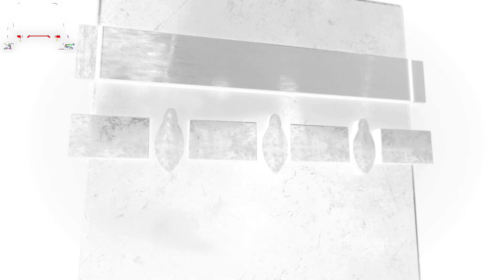YAILIN LA MÁS VIRAL NOMINADA A PREMIOS JUVENTUD ¿SE LO MERECÍA ? (CHISME CON VENENO )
¿Se lo merecía? Yailin las mas viral nominada a premios juventud ?